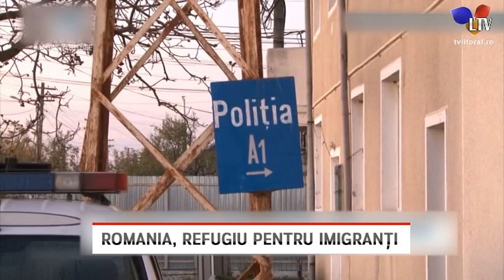Romania, refugiu pentru imigranți - Litoral TV